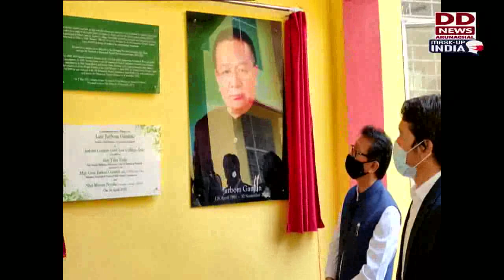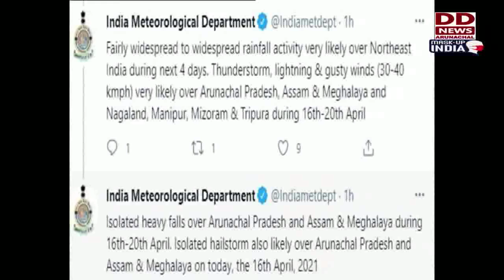Arunachal Samachar (16-04-21)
RajivGandhiUniversity: Governor of Arunachal Pradesh Brig. B.D. Mishra exhort students and NCC Cadets of Rajiv Gandhi University to be a role model in its fight against Covid19.

AirgunSurrenderAbhiyan: More than 680 individuals surrendered their Air Rifle to Districts administrations in the state, says Environment & Forest Minister Mama Natung.

JarbomGamlinLecture: First ever annual Jarbon Gamlin Memorial Lecture series on the topic “Role of military in Nation building” held at jarbom Gamlin Govt. Law College.

Mebo: MLA Lombo Tayeng distributed roofing sheets (CGI) to 63 families of Gadum-I and Gadum-II villages. He advised people to maintain social distancing and follow strict Covid guidlines.

WeatherReport: Thunder, Lightening & gusty winds (30-40 kmph) very likely over Northeastern states during next 4 days.